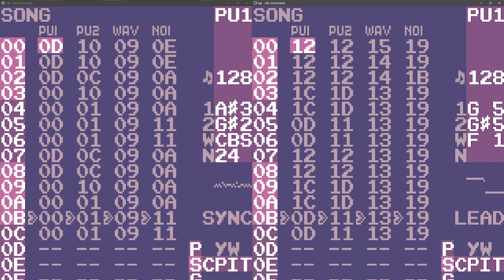edgar eats a burrito